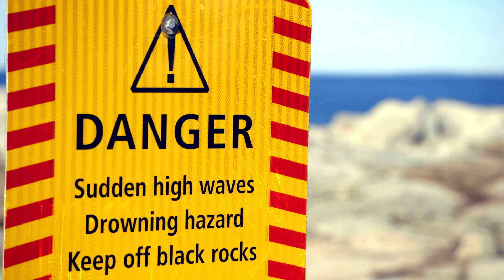SafeOnShore - Terri McCulloch, Ambassatours